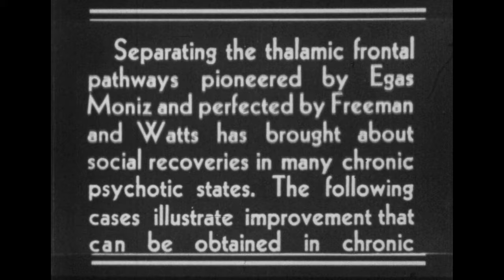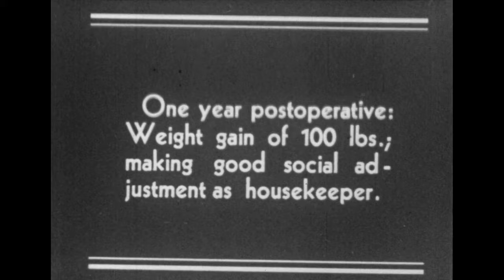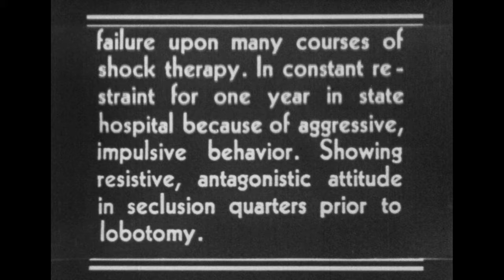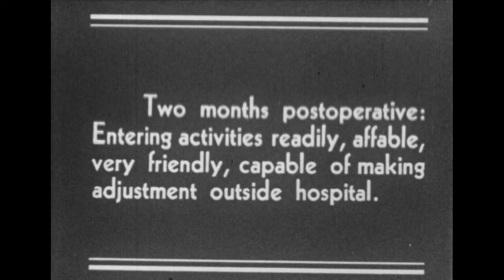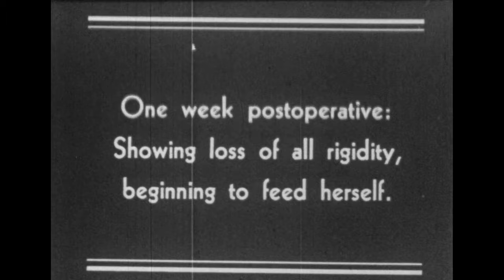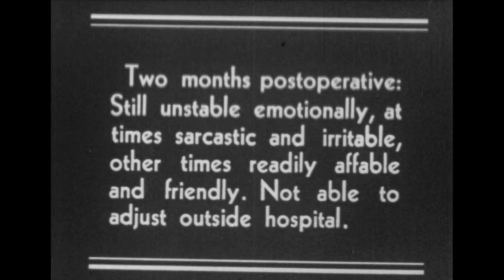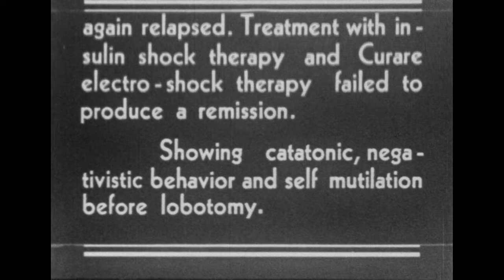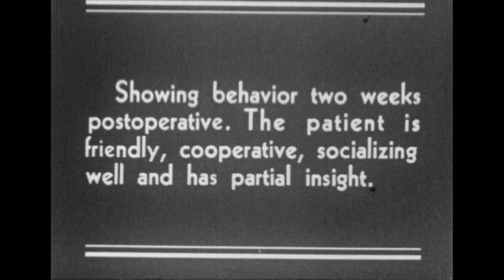Prefrontal Lobotomy in Chronic Schizophrenia [Silent](Bishop Clarkson Memorial Hospital, 1944)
This film shows the improvement that can result from prefrontal lobotomy in chronic psychotics.  Four patients are shown before and after the operation.  Patients include one 25-year-old aggressive female, one 22-year-old aggressive male, one female who had been catatonic for five years, and one 26-year-old Ph.D. who has had catatonic lapses in the last three years.  All patients appeared calmer and more sociable after surgery.  Only the five-year catatonic female had to continue hospitalization after the lobotomy, although she had improved greatly.  Filmed at the Bishop Clarkson Memorial Hospital, Omaha, Nebraska.